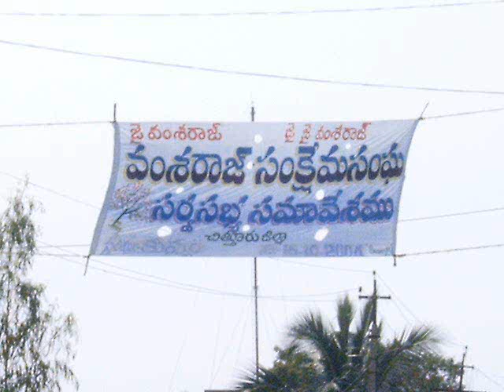Vamsharaj Caste Sarva Sabha Samaveshamu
Vamsharaj Caste Sarva Sabha Samaveshamu organised by Andhra Pradesh Vamsharaj Welfare Association Chittoor District in the year 2004.